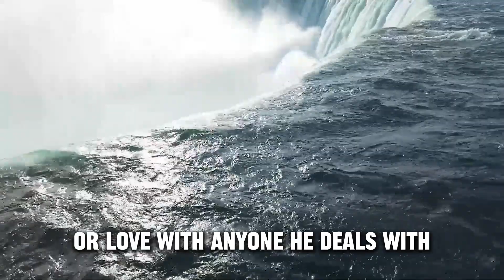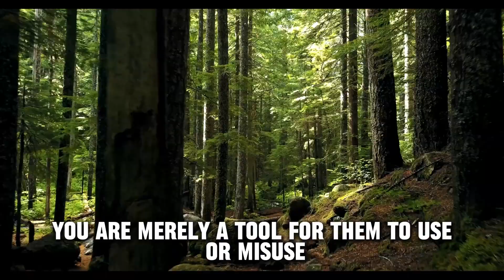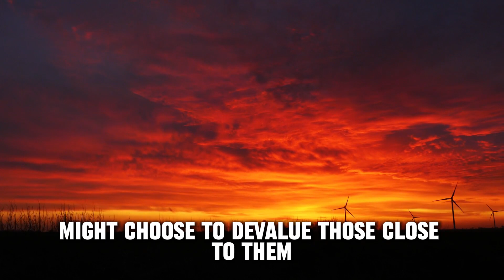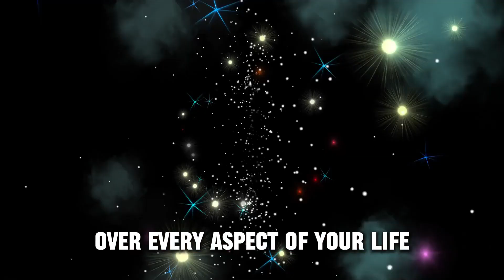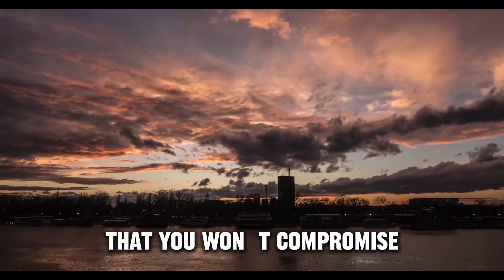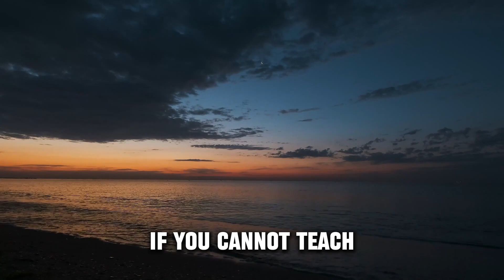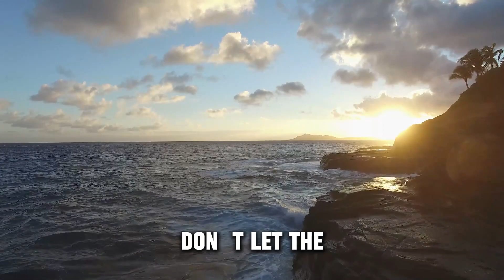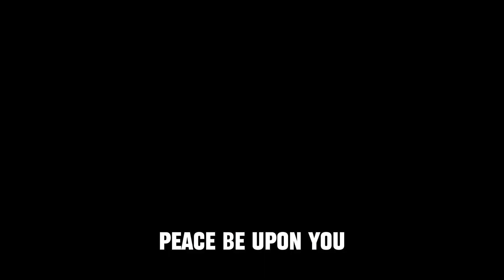How to force a narcissist to respect and appreciate you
Narcissists' fears
Exposing narcissists
Freedom from narcissistic traps
Narcissus Insight